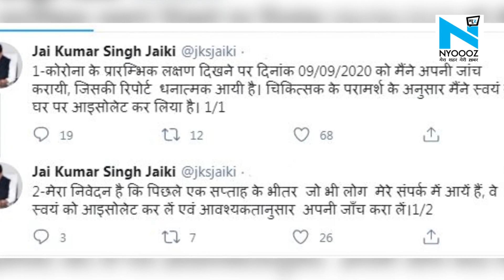राज्य मंत्री Jai Kumar Singh Jaiki निकले Corona पॉजिटिव, खुद को किया आइसोलेट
कोरोना वायरस ने पूरी दुनिया में कहर मचा रखा है और अब इसने यूपी के एक और मंत्री को अपनी चपेट में ले लिया है। उत्तर प्रदेश के कारागार एवं लोक सेवा प्रबंधन राज्य मंत्री जय कुमार सिंह जैकी ….